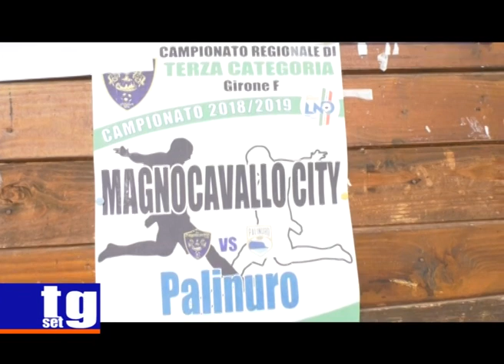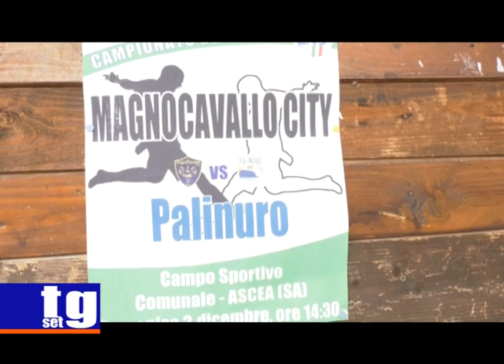Ascea Magnocavallo City Centro di accoglienza Elios